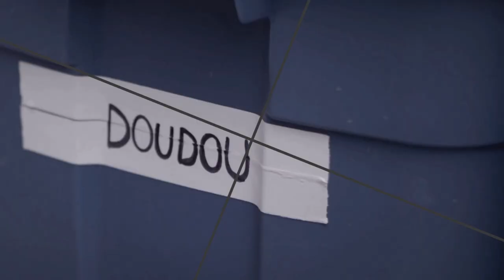Peter Macleod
Les Soirées Humour et Variétés
vendredi 16 décembre 2016 à 20:00
Admission:
46.00$